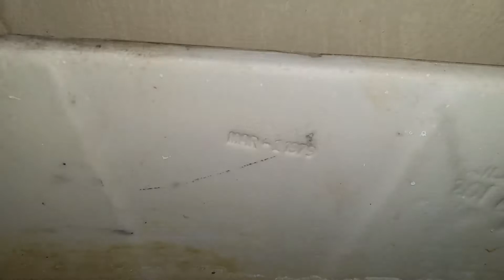1979 Kilgore Alpha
Located at an Indian grocery store
I have known about this toilet for about 4 years but I was only able to film it recently. It used to have a Fluidmaster 400a and a white generic handle like you find on ProFlo Jerritts but they replaced them some time ago.